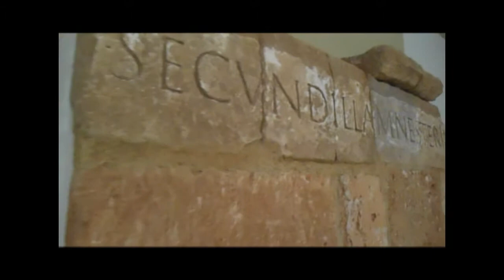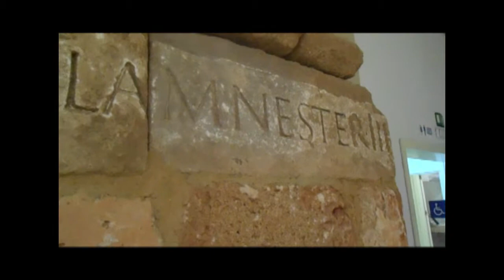Museo de Cadiz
Footage of our visit to the Museum of Cadiz, with its awesome sarcophagi and beautiful artwork.

Song: Floating Vibes by Surfer Blood